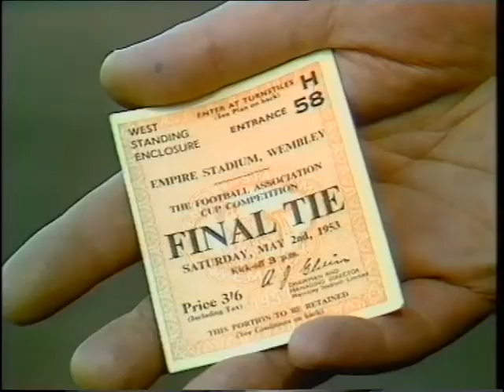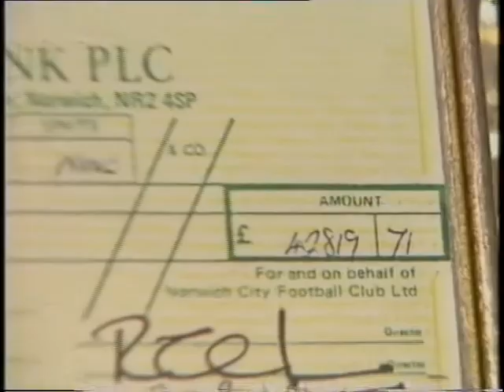Match of the Day 18/11/1989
Match of the Day from 18th November 1989, featuring FA Cup first round highlights of Blackpool v Bolton Wanderers, Kettering Town v Northampton Town, Sutton United v Torquay United and Macclesfield Town v Chester City, plus the goals from several other ties.